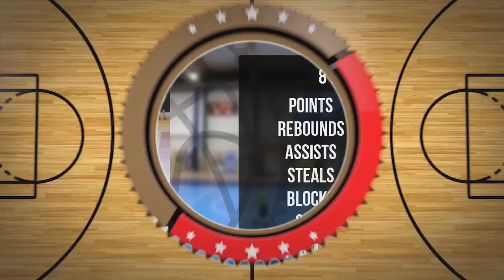Tomasz Erdmann Player Mixtape DC74 Brzesko 2022